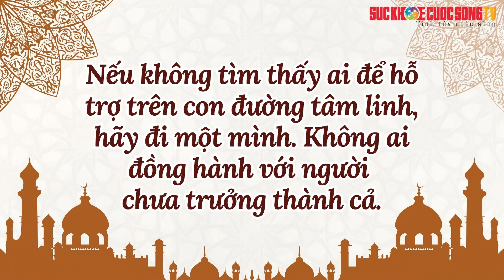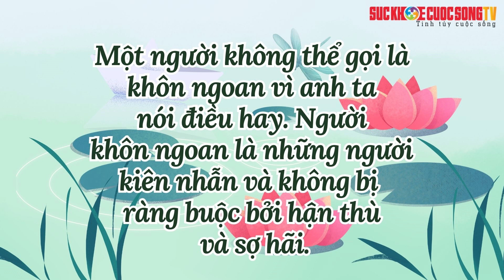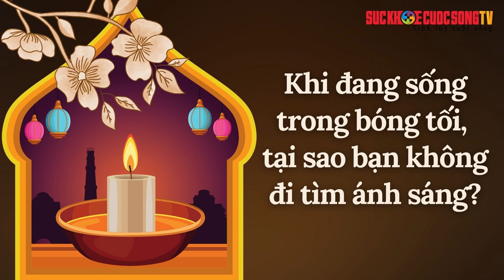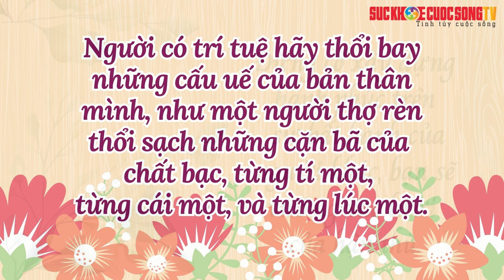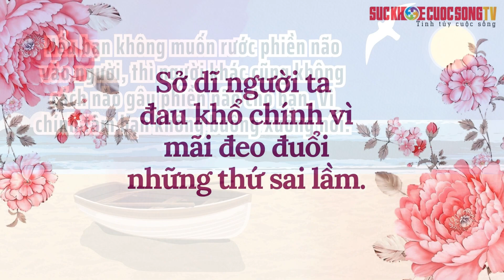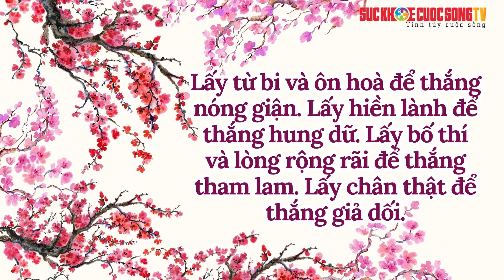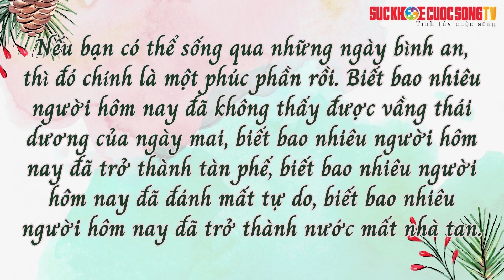Nhận ra chân lý cuộc đời từ LỜI RĂN của ĐỨC PHẬT - SuckhoecuocsongTV